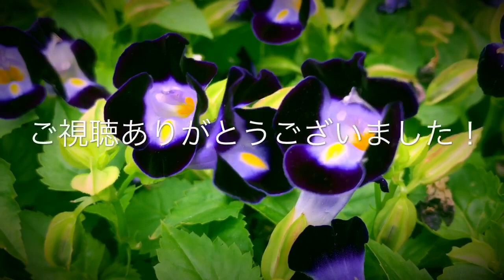【キッズメダルゲーム】連射！デ・アタック フリーゲーム！！！